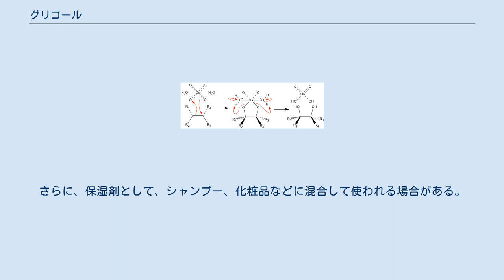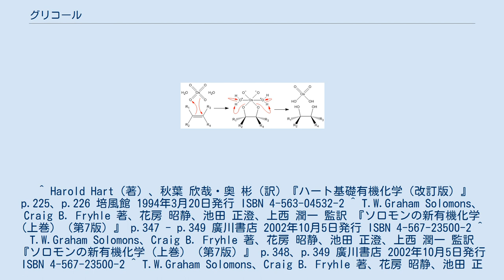グリコール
グリコール（glycol）とは、アルコールの1種で、2つ以上の炭素を有する脂肪族炭化水素、または、環式脂肪族炭化水素が持つ、2つの炭素原子に結合した水素が、1つずつヒドロキシ基に置換した構造を持った化合物である。
ポリオールの中では、最もヒドロキシ基が少ない。
2つのヒドロキシ基を持つためジオールとも呼ばれる。
 分子量の小さなグリコール類は常温常圧で無色液体だが、一般のアルコールに比べて、分子量の割に融点や粘度が高いという性質を持っている。
これはヒドロキシ基を介する水素結合が多いため、分子間力が強い事に起因している。
また、一般のアルコールと比べて、ヒドロキシ基が多い分だけ、水溶性が増す傾向にある。
 なお、グリコールの語源はギリシャ語の "glykeros"（甘い）であり、語源が示すように多くのグリコールは、口にすると甘味を感ずる。
ただし、エチレングリコールはヒトに対して毒性を有するので、注意が必要である。
 隣接した炭素に1つずつヒドロキシ基を有するグリコールを工業的に合成する場合は、アルケンを酸化してオキシラン（エポキシド）にしてから、酸性条件下においてH2O を反応させる事によって、開環させて合成する 。
 つまり、オキシランの加水分解である。
 隣接した炭素に1つずつヒドロキシ基を有するグリコールを実験室で合成する場合には、アルケンを四酸化オスミウムで酸化するか、アルケンを冷却しながら塩基性条件下で過マンガン酸カリウムと反応させてジオールを得る 。
 参考までに、四酸化オスミウムや過マンガン酸カリウムを用いた場合、反応機構はシン付加なので、もし、この反応を環状のアルケンに対して行った場合には、2つのヒドロキシ基はシス体の位置に付加する 。
 なお、過マンガン酸カリウムを用いる場合は、充分に冷却しながら反応させないと、グリコールでは酸化が止まらずに、C=Cの2重結合が開裂し、開裂した部分がカルボキシ基にまで酸化されてしまう場合がある 。
 ちなみに、もしC=Cの2重結合が開裂した際に、このC=Cの2重結合の片側の炭素に、2つの炭素が結合していた場合には、カルボキシ基にはならず、ケトンになる 。
 これは環状のアルケンのC=Cの2重結合を、この方法で開裂させた場合も同様である 。
 単独のグリコールとしては、不凍液、流体の可視化用トレーサなどに用いられている。
また、合成原料の1つとして、合成樹脂・繊維、溶剤、界面活性剤、食品添加物、医薬品の合成に用いる場合がある。
さらに、保湿剤として、シャンプー、化粧品などに混合して使われる場合がある。
 ^ 詳細はエチレングリコールの項を参照のこと。
 ^ なお、四酸化オスミウムは揮発性を有する上に有毒なので、取り扱いに注意を要する。